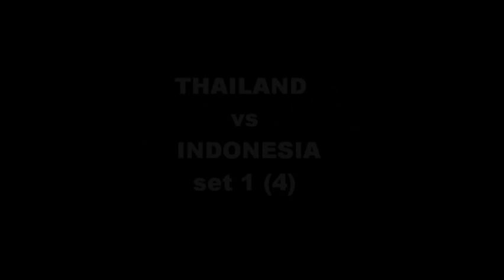THA vs INA set1(4).wmv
volleyball princess cup 2010
 @ The Mall Korat THAILAND